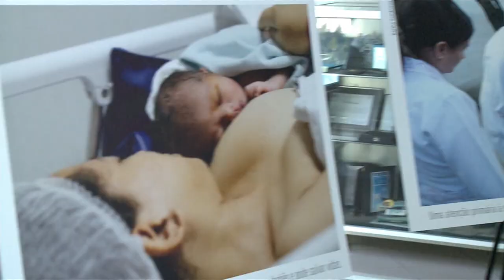Ministério da Saúde lança campanha anual de incentivo ao aleitamento materno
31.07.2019 - O Ministério da Saúde lança campanha anual de incentivo ao aleitamento materno. A iniciativa marca o início da Semana Mundial de Amamentação, que ocorre na primeira semana de agosto em mais de 170 países.